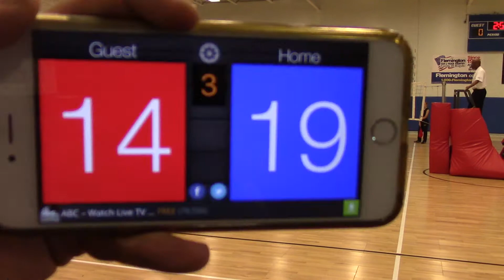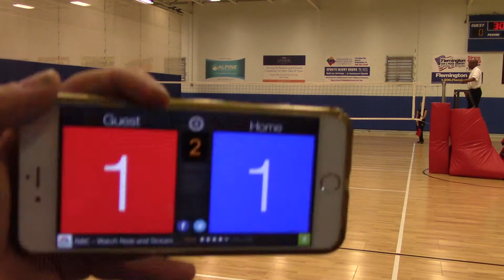VB Rags 15N Carly vs Downstate 15 Black at GEVA Regional 2017 (Day 2)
Day 2 Playoff
25-17, 22-25, 15-8